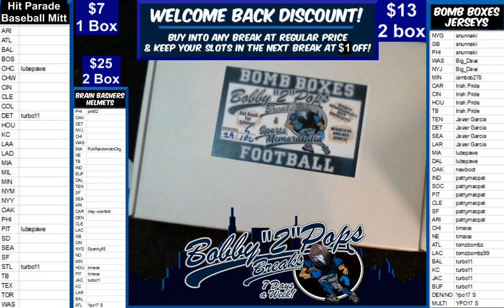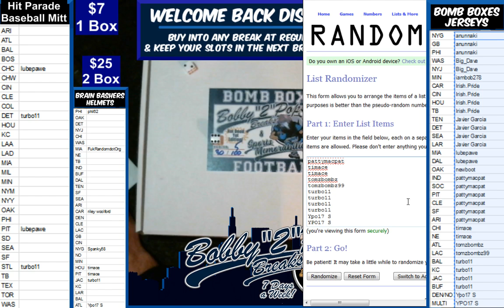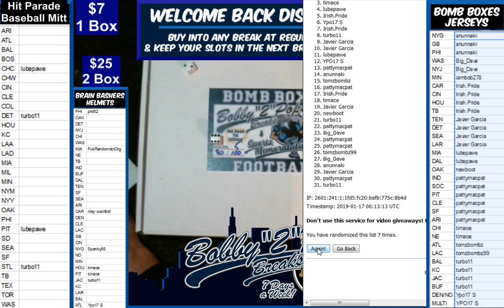1 16 19 Bomb Boxes Jerseys 2 Box Break C McCaffrey and L Fournette